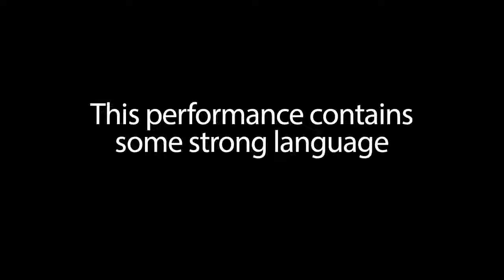Pip Millett - Hard Life (Later... with Jools Holland)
Pip Millett performs Hard Life on Later... with Jools Holland.

Recorded at Victoria Baths, Manchester.